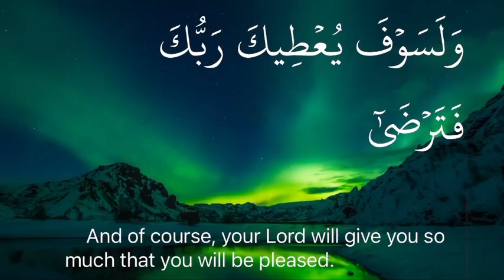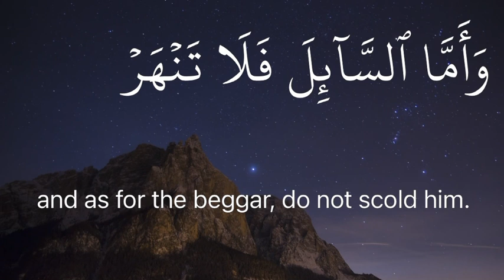Surah Ad-Duha Beautiful Relaxing recitation ⛰️| Abdul Rahman Imtiaz | Islamic House